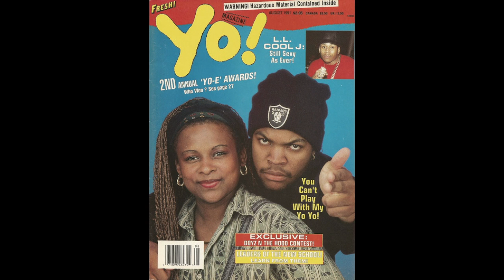YoYo West Coast Hip-Hop Legend Tribute Video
What up P.V.R. Lyfe fans!  Here is a tribute video I made for YoYo's concert performance!  Enjoy!